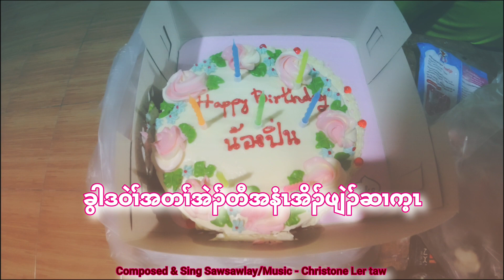Karen Birth day wish Song/ Happy birthday to you my love